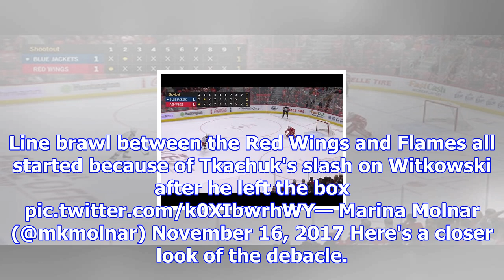Red wings, flames break out into line brawl on wednesday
November 16, 2017 12:17am EST November 16, 2017 12:17am EST Detroit and Calgary get into massive fig...